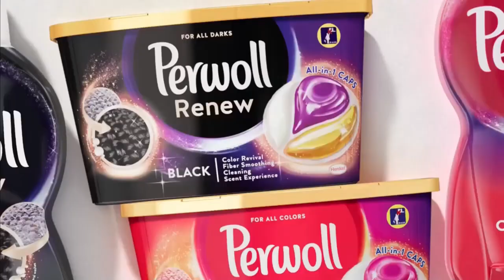JP, PL, AL and GR Commercial Logos From The 1980's - 2010's (PART 3)